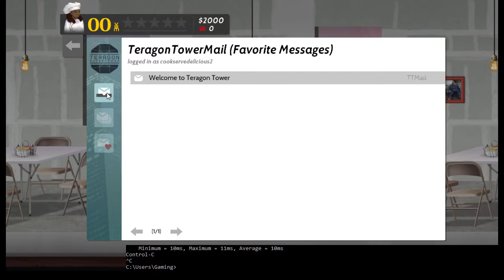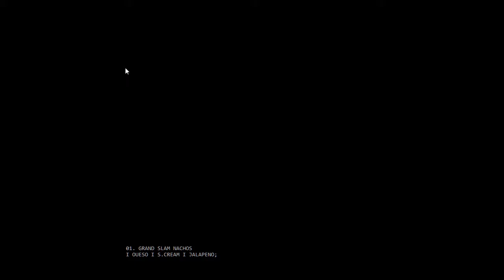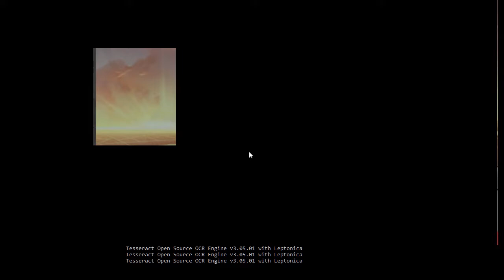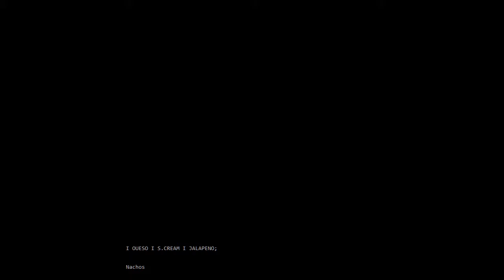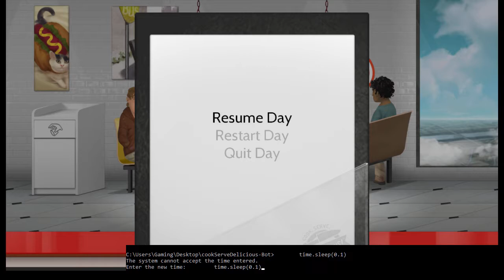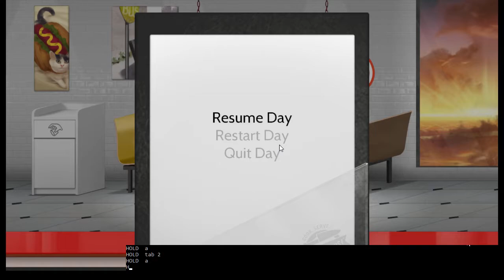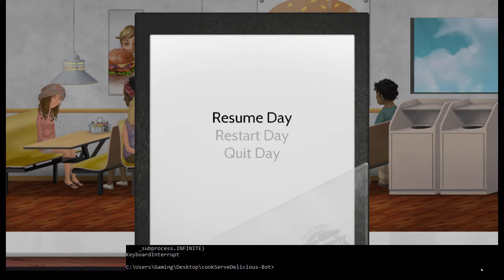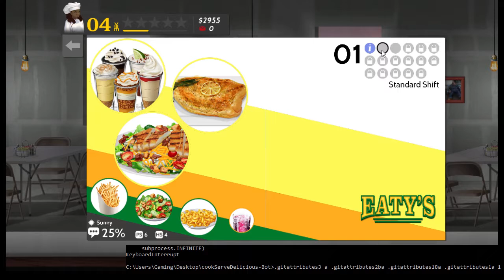CookBot plays Cook, Serve, Delicious! 2!!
A journey of a thousand miles begins with a single step.